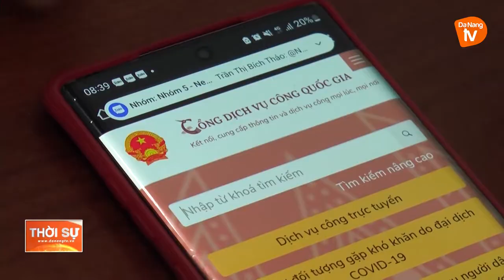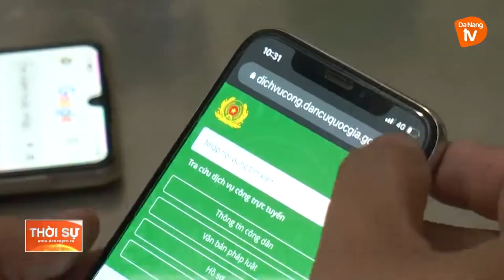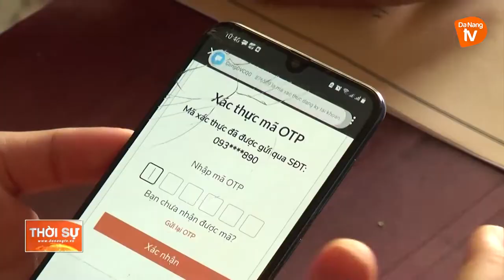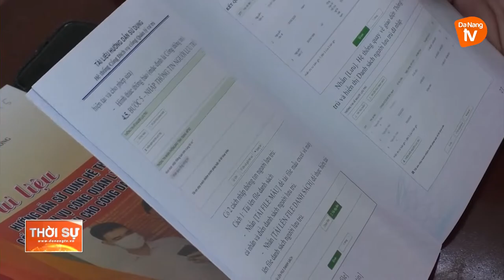ĐƯA ĐỀ ÁN 06 ĐẾN GẦN HƠN VỚI NGƯỜI DÂN